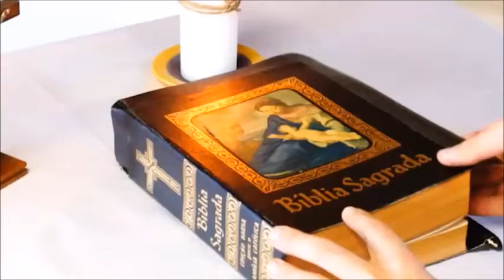Recomeçar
Meditação da Palavra de Deus
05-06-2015